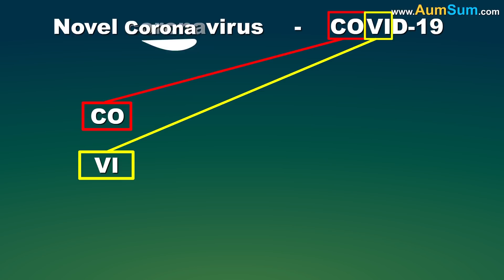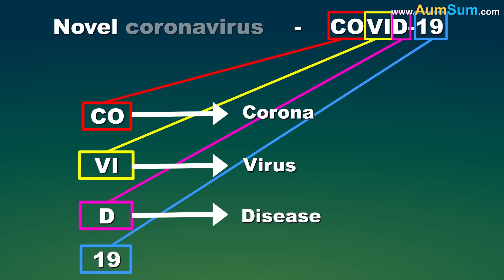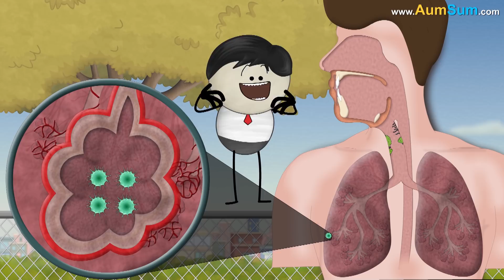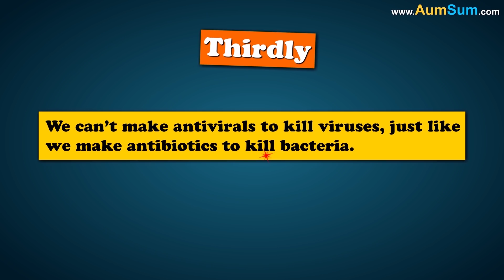What is a Coronavirus? + more videos | COVID-19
Coronaviruses are a large family of viruses. They are found in animals as well as humans. Some of them are known to infect people and cause illnesses such as Middle East Respiratory Syndrome i.e. MERS and Severe Acute Respiratory Syndrome i.e. SARS.
Novel coronavirus or 2019-nCoV is a new strain of coronavirus which was first detected in Wuhan, China in December 2019.
The disease caused by novel coronavirus is named as COVID-19. Here "CO" & "VI" are taken from the word coronavirus, while D stands for disease and 19 stands for year 2019.
Some people might suffer from mild symptoms like runny nose, sore throat, cough and fever because of the virus while some might experience severe symptoms leading to pneumonia. For some people, this disease has also proven to be fatal.
Research is still on, but the animal source of the novel coronavirus has not yet been identified.